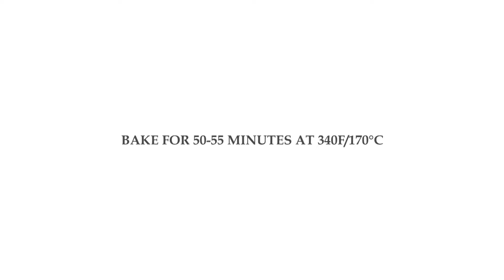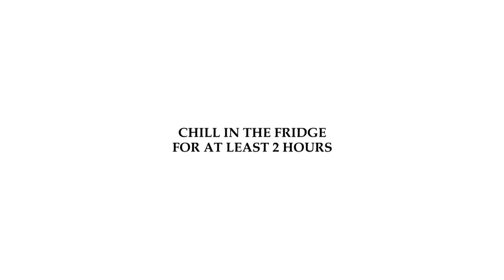Easy Blueberry Yogurt Cake With 5 Ingredients Only (Gluten-Free, No Butter or Oil) | Jaja Bakes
*** Turn on subtitles for instructions ***

CHAPTERS
00:00 : Intro
00:26 : Make batter
02:38 : Bake
02:54 : Chill

INGREDIENTS
6-inch/15 cm pan size

- 2 cups (400 gr) unsweetened plain Greek yogurt
- 1/3 cup (70 gr) castor sugar
- 4 eggs
- 1/3 cup (40 gr) cornstarch
- 1 cup (140 gr) fresh/frozen blueberries, divided

BAHAN
loyang ukuran 15 cm

- 2 cangkir (400 gr) Greek yogurt polos tanpa gula
- 1/3 cangkir (70 gr) gula kastor
- 4 telur
- 1/3 cangkir (40 gr) tepung maizena
- 1 cangkir (140 gr) blueberry, dibagi